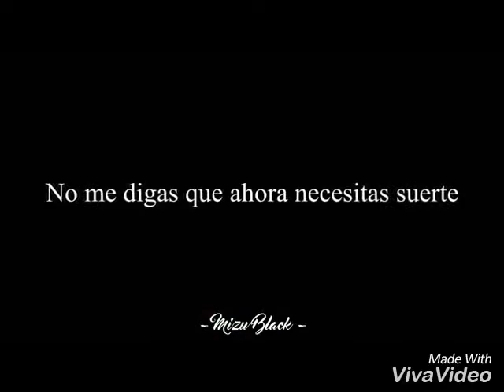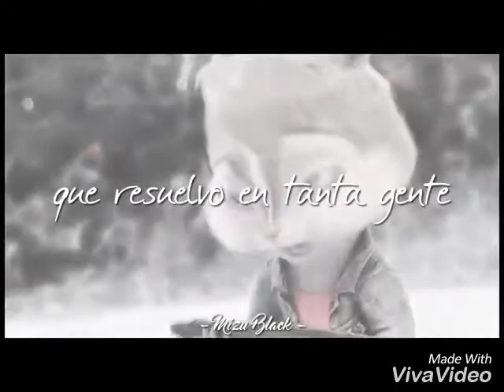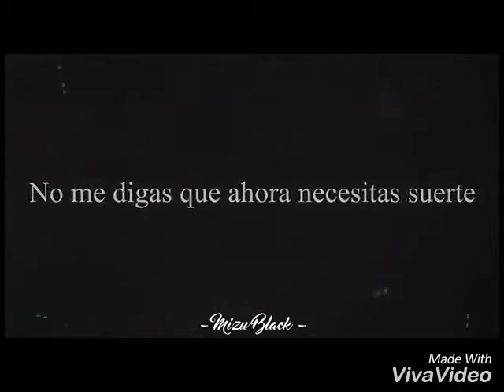Porno llorar chistes rd